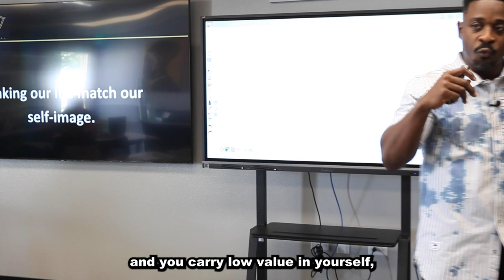Make Your Self-Image Match Your Goals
We do this one thing everyday, are you doing it?